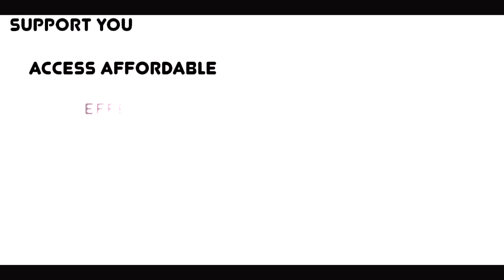Bank On Washington Film Fest - Heritage University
2nd Place Tie - Heritage University

Student teams (filmmakers) produced a short film on financial inclusion that focuses on the barriers and solutions to being unbanked in Washington state.

The Jump$tart Washington Coalition, in collaboration with the Financial Empowerment Network and the Financial Education Public-Private Partnership, awarded prizes to the student filmmaker teams whom the Bank On Film Fest judges deemed as the most impactful.

Learn about Bank On Yakima and the Yakima Asset Building Coalition